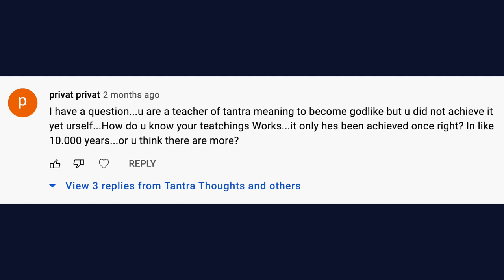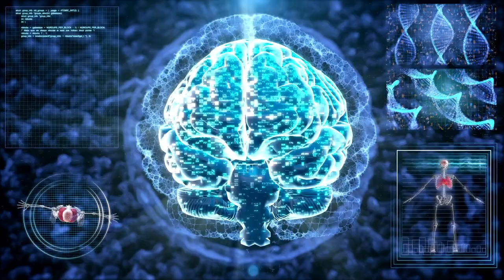I AM NOT A BUDDHA - So, Why Listen To Me?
In this video, we'll talk about intuition as the guiding force to spiritual liberation!

Become emotionally and spiritually fit today! You no longer have to feel stressed, anxious, and disconnected. How?? Take an online meditation course or let me mentor you:

1. Take my online meditation course and become a visionary meditator

2. I am committed to creating an action plan to help you gain emotional mastery and become emotionally and spiritually fit

This channel was formerly called Tantra Thoughts. The new name is intended to usher in a new focus on emotional fitness. Regardless, this channel continues to have the same spiritual vibe as before :) All of the Tantric knowledge in the videos comes from the teachings of Tantric Guru, Shrii Shrii Anandamurti.

Namaskar!